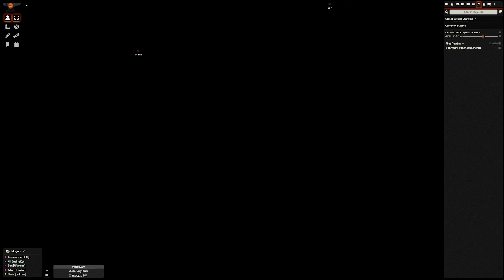EPISODE ONE: THE PALE SHEPHERD (PART 1)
Two young noble siblings, a self-serving bounty hunter and his morose halfling companion are an unlikely set of travelling companions.  Brought together via necessity and coin, they seek to escape a life of obscurity.   Lured by tales of grandeur they are headed for the southern kingdoms,  a land of opportunity and adventure.

One of their number, Thredony the twin sister of Jalhhan insisted on travelling on ahead claiming important unfinished business of a personal matter the reason.  Balak and Cosimo, both products of rough city streets, exchange curious glances as they ponder the truth of this lady of noble blood.  Refusing to divulge details she promises to meet them iin a few days time at a roadside inn called The Pale Shepherd.

The road and the land has grown steadily wilder and more hostile. Paved roads give way to narrow, rutted and ill-maintained cart tracks, villages are small and decayed with strange inhabitants walking aimlessly through their streets or tending to meager, weed-infested fields, who regard them with ill-concealed contempt.

The Pale Shepherd Inn is like an oasis in the desert, it is a warm, well-lit and well-maintained tavern amid the tangled wilderness and rotting settlements. The proprietor is a broad shouldered, gregarious man who introduces himself as Farzo and welcomes the strangers to his establishment. Outside the wind picks up a pace and rain begins to rattle against the inn’s shutters, making the bright, warm common room even more hospitable and appealing.